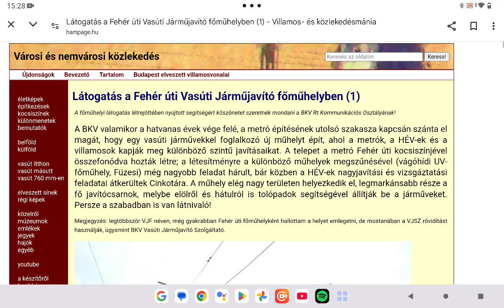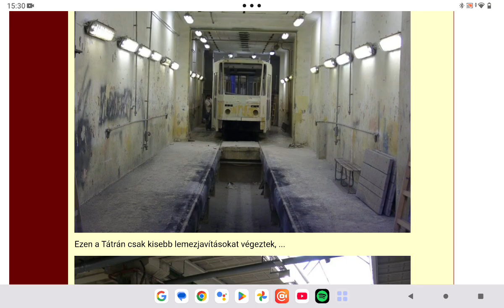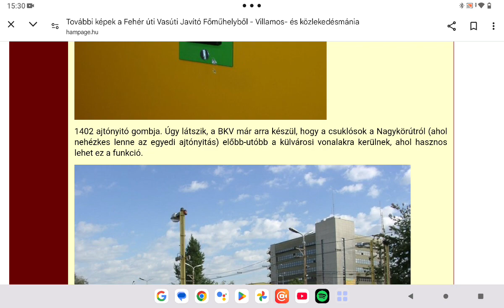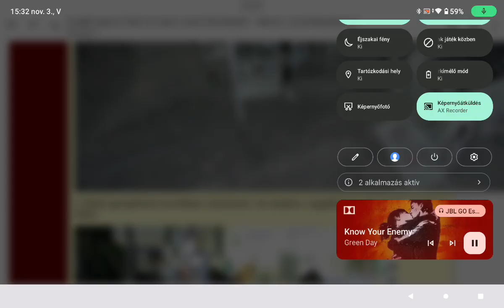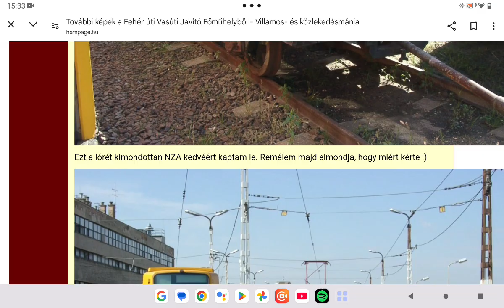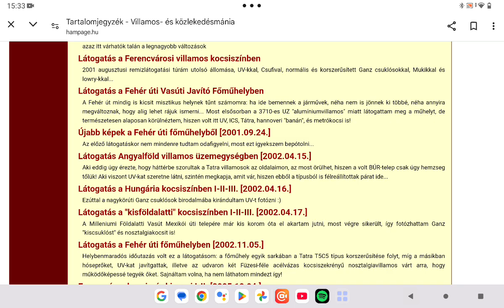A tömegközlekedési oldal bemutatása Hampage 125. rész